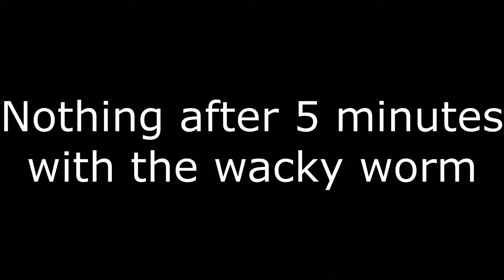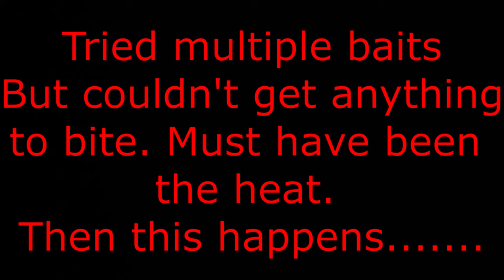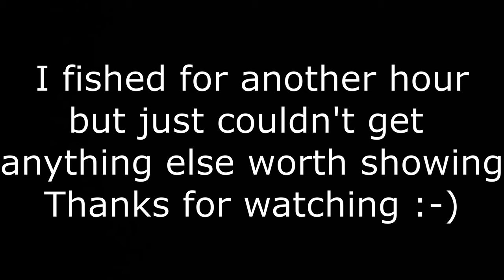Fishing at Quincy Quarries Reservation in Massachusetts - really cool place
Continued my exploring in the Boston/Quincy/Milton areas for some good fishing spots. Found this really cool place. It's famous for rock climbing but of course I only wanted to fish.